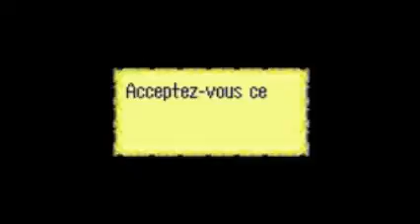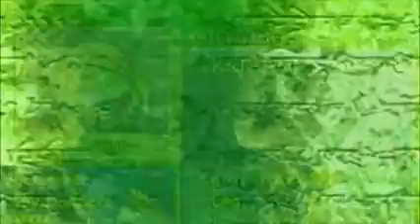Let's play fire emblem (Eliwood)-episode 19-2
re 19 eme episode les gens (special revanche! + quete parrallele bon visionnage